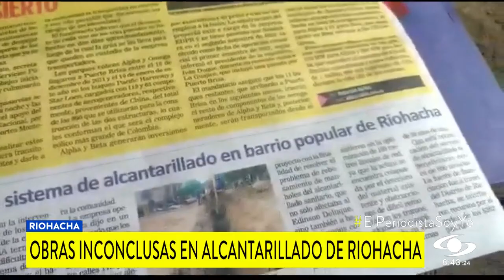Estudiantes en Boyacá llevan 4 años esperando un nuevo colegio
"Falsas promesas donde se evidencia la negligencia por parte de las entidades competentes", expresó un alumno del municipio de San Luis de Gaceno.